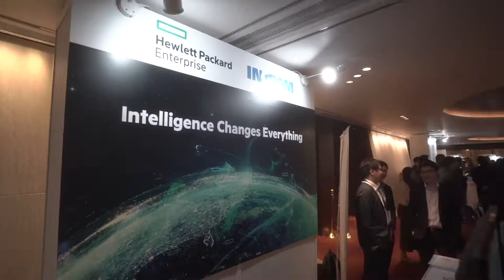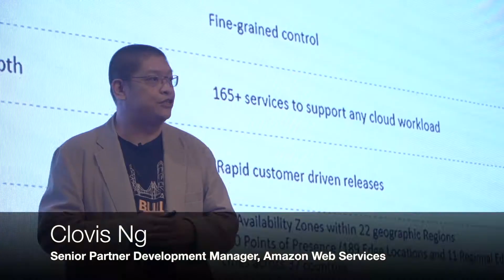Ingram Micro ONE HONG KONG 2019: Connecting the ONE for New Insights